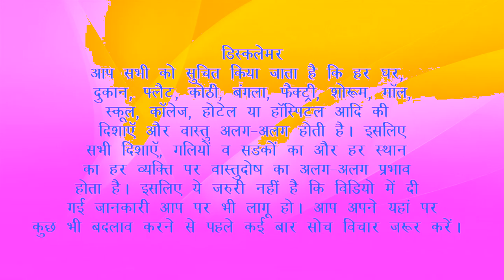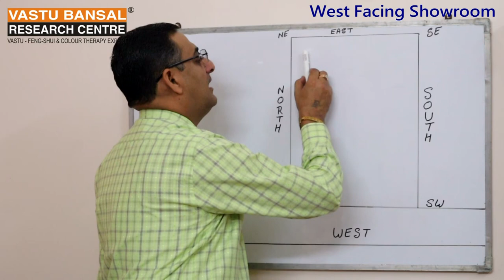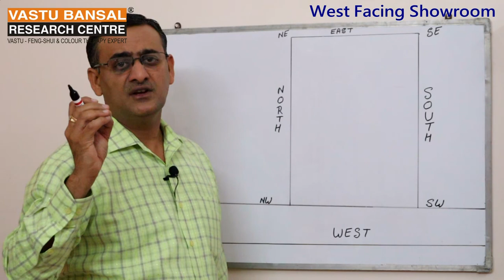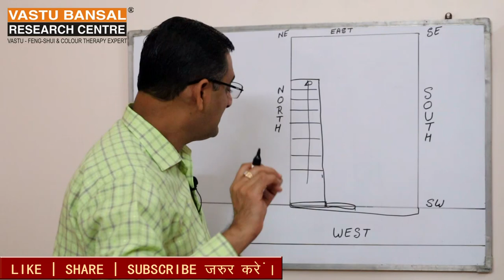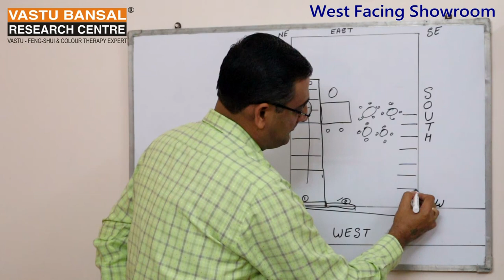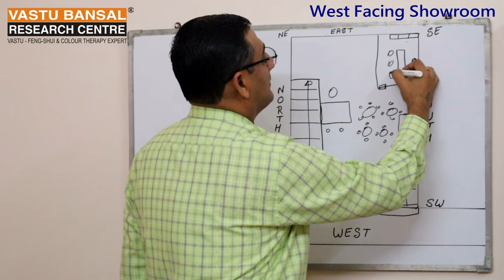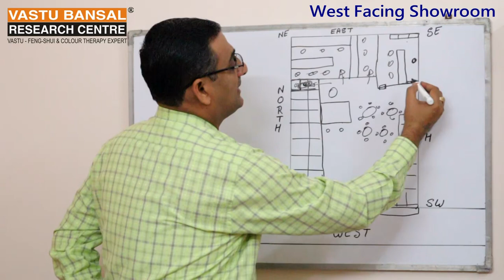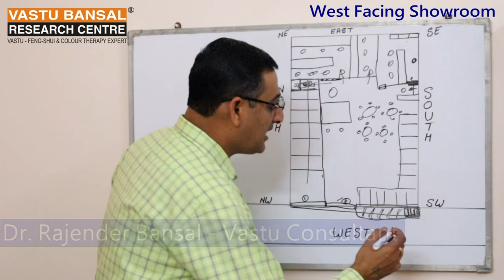Vastu Solution For West Facing Showroom| Vastu Bansal | Dr. Rajender Bansal +91 9810292626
How to set your West Facing showroom according to Vastu Shastra?
Best vastu tips for West facing Bike Showroom.
आप अपना पश्चिम मुखी Bike का Showroom बनाना चाहते हैं तो आप इस वीडियो को आखिर तक जरूर  देखें।  ताकि आपको वीडियो अच्छे से समझ आ सके। आप अपने पश्चिम मुखी Showroom में Bikes की बिक्री को वास्तु शास्त्र के अनुसार किस -किस प्रकार  बढ़ा सकते हैं। वास्तु शास्त्र के अनुसार आप अपनी Bike के Showroom में सिटींग और सेटिंग को सही करके लाभ प्राप्त कर सकतें है | आप हमारी सभी वीडियो को एक बार नहीं कई बार जरूर देखें। आपको हर एक वीडियो में आपके मतलब का कुछ न कुछ जरूर मिलेगा।